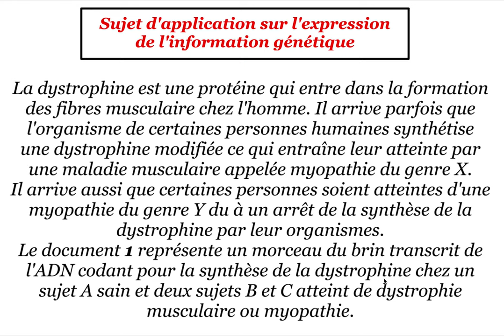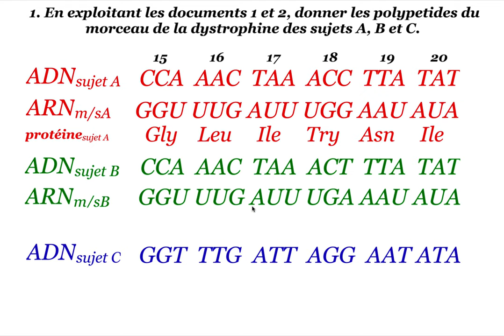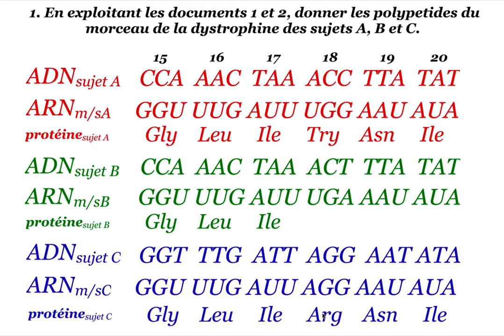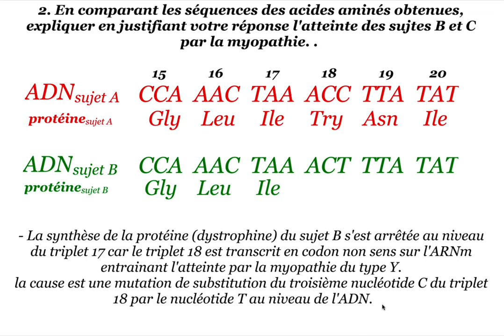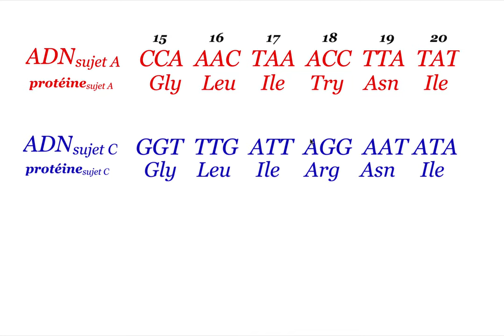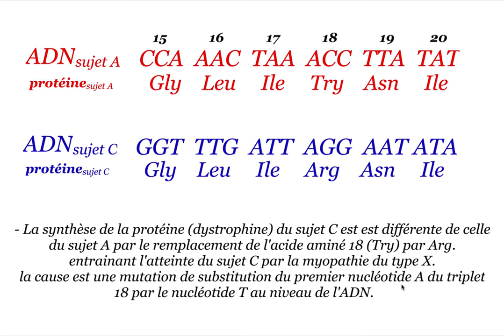Expression de l'information génétique Corrigé du sujet sur la dystrophine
Vidéo de la résolution d'un sujet type bac sur l'application des connaissances sur l'expression de l'information génétique.